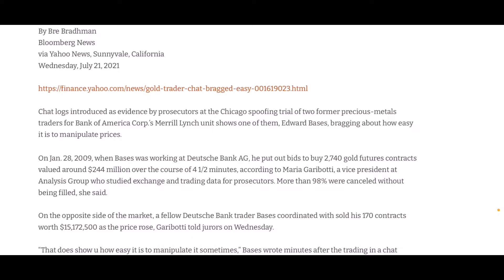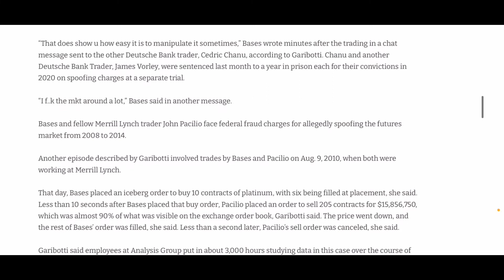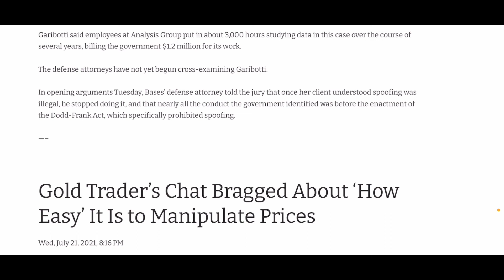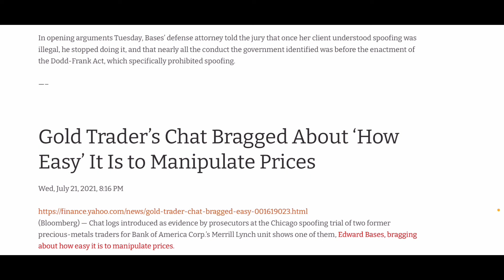Merril Lynch Trader Brags About How Easy it is to Manipulate Gold Prices